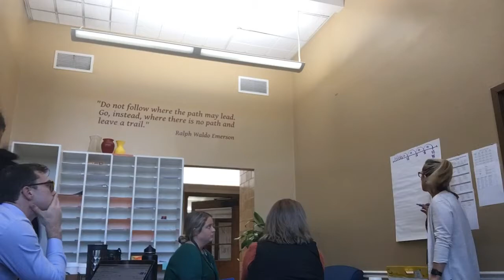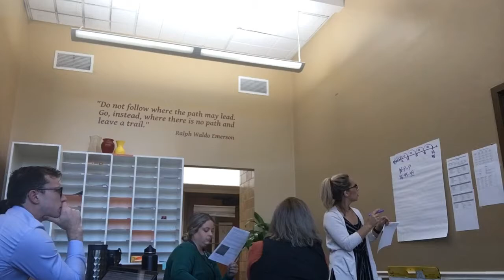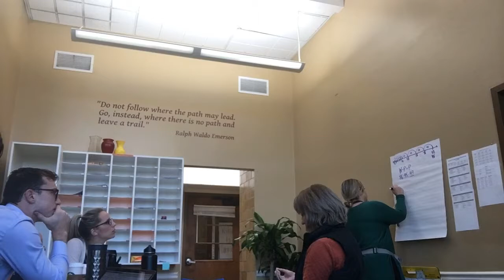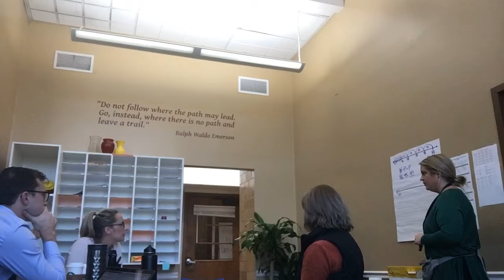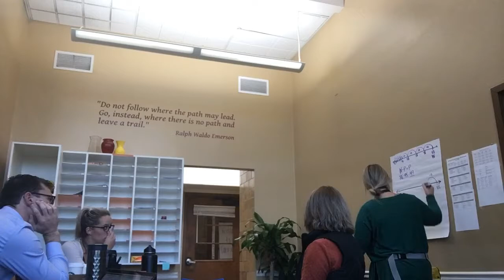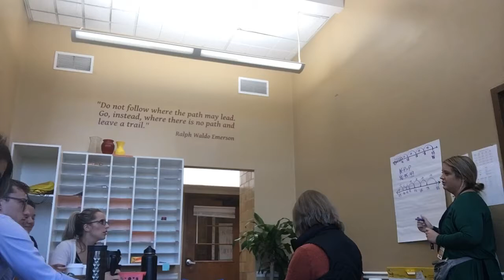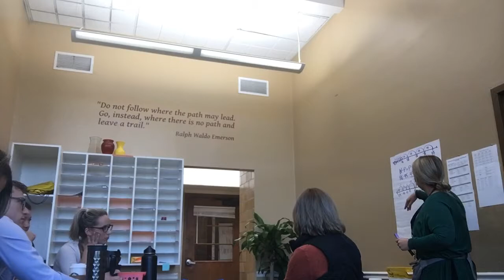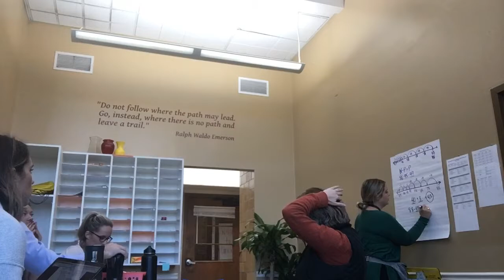October 9, 2019